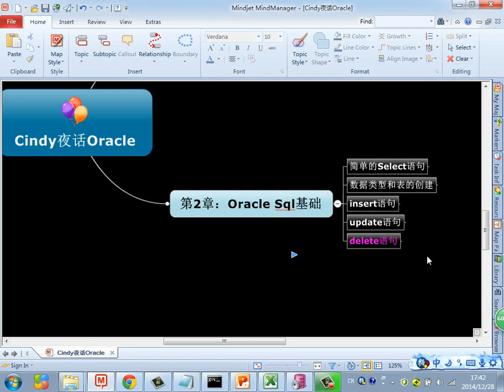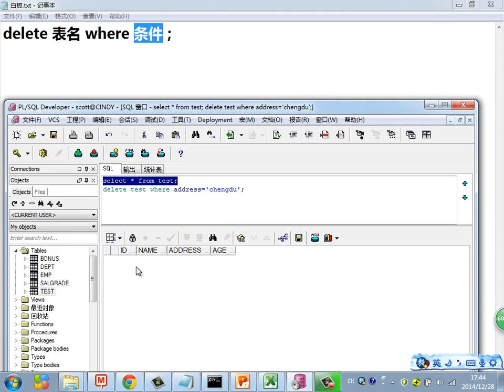Java Web进阶 Oracle 12 Delete语句